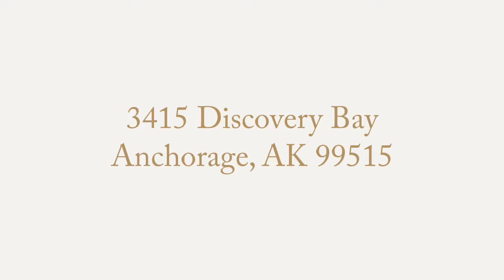3415 Discovery Bay Anchorage, AK 99515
The Keira Dreher Group Keira Dreher with Keller Williams Realty. Your Top Choice for Buying/Selling Alaska Real Estate.